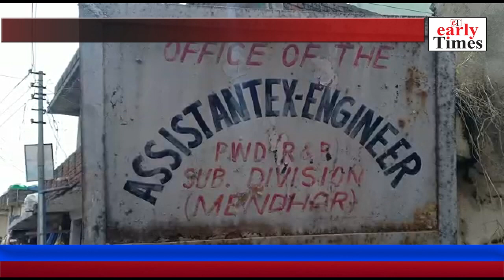Seepage New Emergency Block of SDH Mendhar